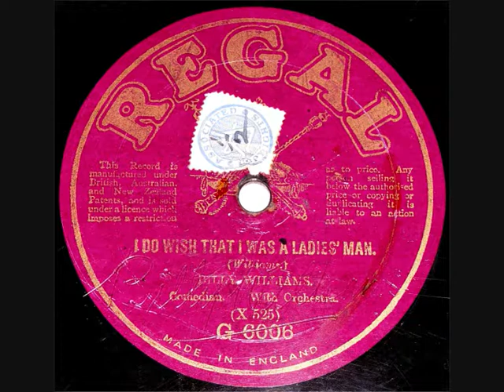78 RPM - Billy Williams - I Do Wish That I Was A Ladies Man (c1920)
Billy Williams
‘I Do Wish That I Was A Ladies Man’
(Comedian with Orchestra)
First published and recorded 1911 –
Re-issued later on Regal Label circa 1920

78 RPM 10” Shellac single
Regal record label No: G 6006
(1920)

Billy Williams (Comedian)
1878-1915